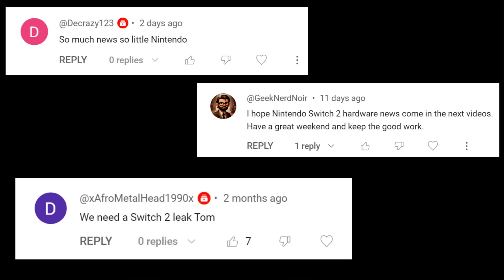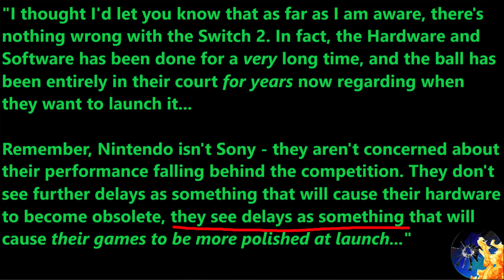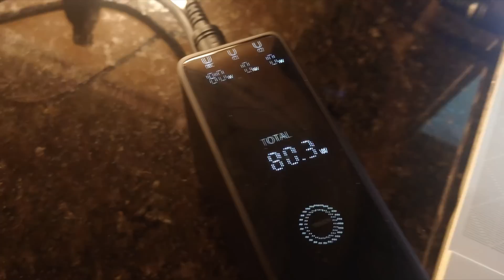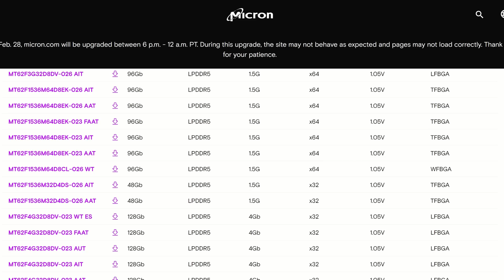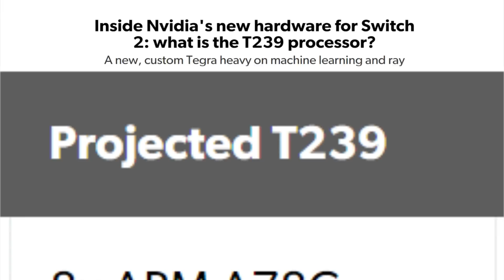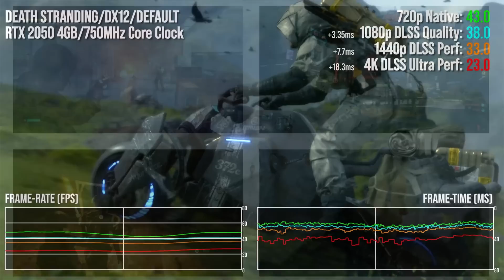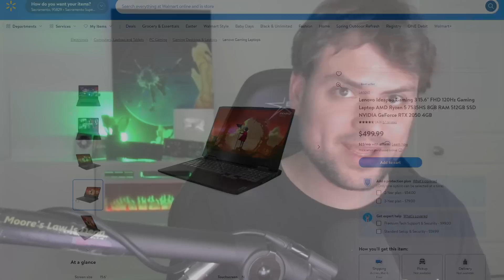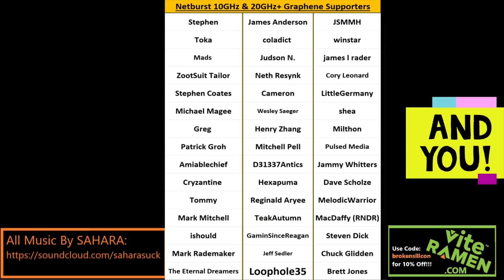Nintendo Switch 2 Leak: Specs, Power, Pricing, and Nvidia’s Console Ambitions!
I confirm the rough specs of Nintendo’s next console & Nvidia’s ambitions

0:00 Yes, I am aware there are Switch 2 Rumors…
1:57 The Switch 2 has been done for years…
3:25 Nintendo will have WAY more competition this gen!
7:24 Nintendo Switch 2 Leak – Specs, Power, and AMD’s loss to Nvidia!
11:47 Switch 2 Performance Analysis – Between a Steam Deck and XSS
15:00 What will the Switch 2 cost?
16:50 Nvidia’s ALSO working on a Premium Handheld!!!

2021 Video Intro by Tom & abstractrealism on the MLID Discord